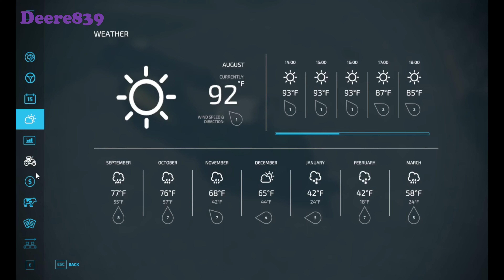Farming Simulator 2022 GrayStone Farm NC Episode 2:Spraying fields with herbicide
Welcome to Rockingham the goal is to make a medium scale farm with these are the main crops. potatoes, soybeans, corn and cotton.